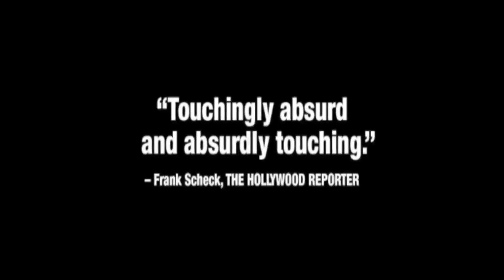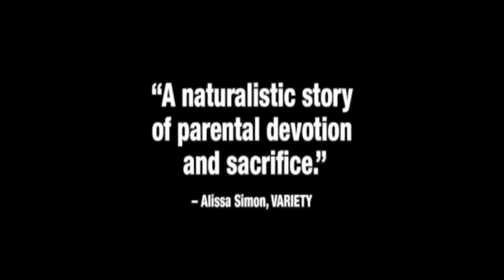Brighton 4th - Movie Trailers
In this portrait of parental sacrifice and the love of a father for his son, former wrestler Kakhi (played by real-life Olympic champion Levan Tediashvili) embarks on a journey from his home in the Republic of Georgia to visit his son Soso (Giorgi Tabidze) in the Russian-speaking neighborhood of Brighton Beach, Brooklyn. There he finds him living in a shabby boarding house populated by a colorful group of fellow Georgian immigrants. Soso is not studying medicine, as Kakhi believed, but is working for a moving company and has accrued a $14,000 gambling debt to a local Russian mob boss. Kakhi sets his mind to helping his hapless son out of his debt, leading to situations as often comic as they are dire. Lensed by Oscar®-nominated cinematographer Phedon Papamichael (The Trial of the Chicago 7, Nebraska), Levan Koguashvili Brighton 4th won three major awards at the Tribeca Film Festival – Best International Film, Best Actor, and Best Screenplay – and is Georgia’s official submission to the 94th Academy Awards®.